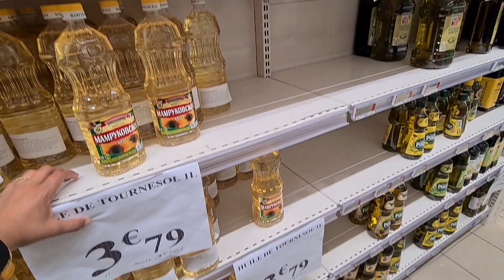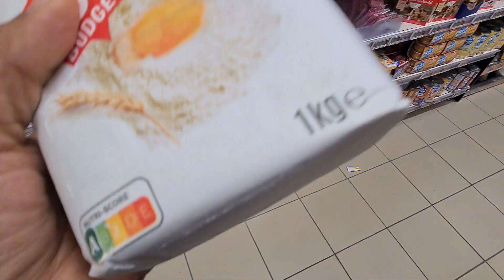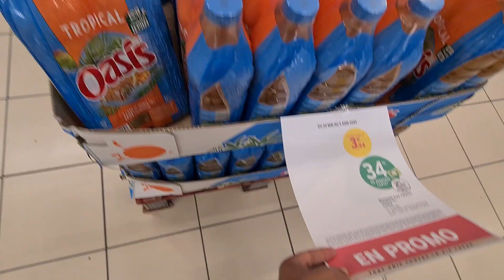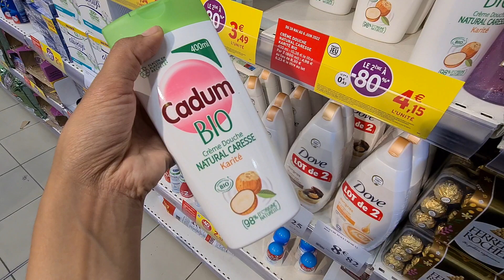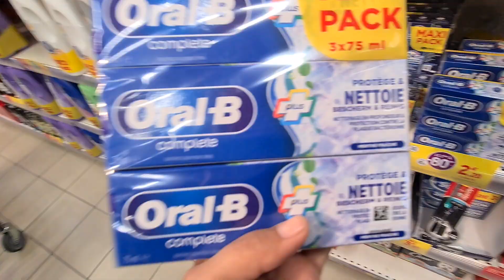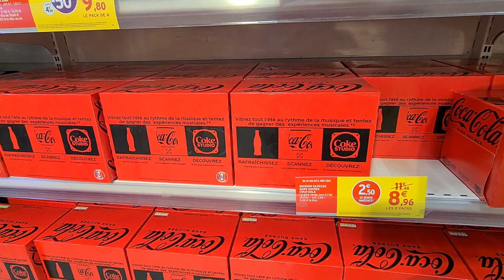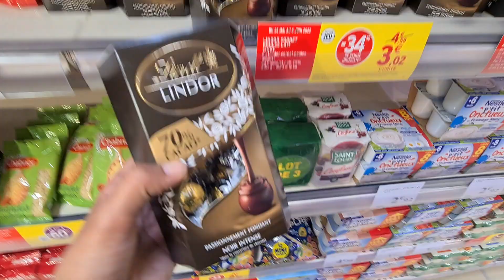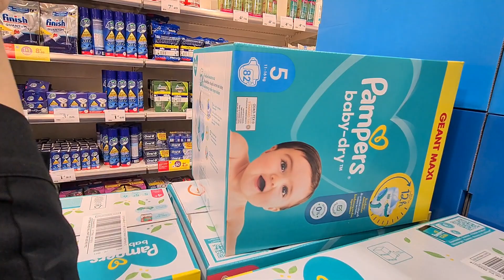INTERMARCHÉ🥳PROMO JUSQU'À-80% 29.05 22